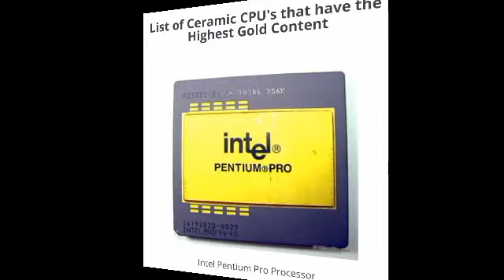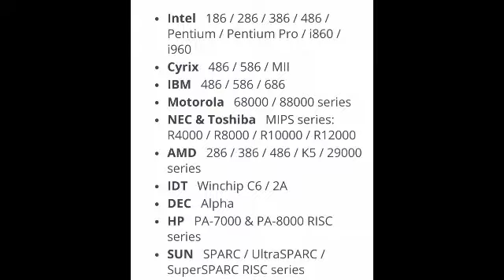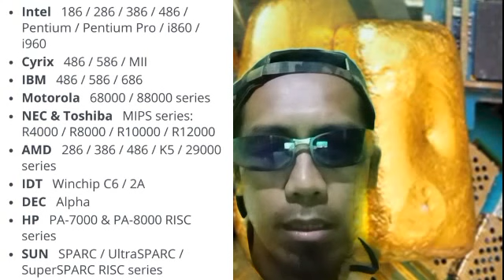GINTO SA BASURA MADALING MAKUHA!24 CARATS PURE GOLD SA IC CHIPS!!!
GOLD HUNTER